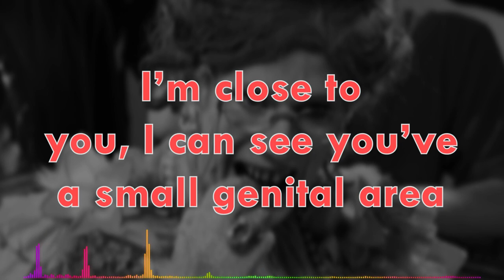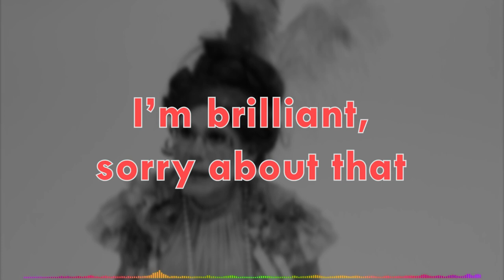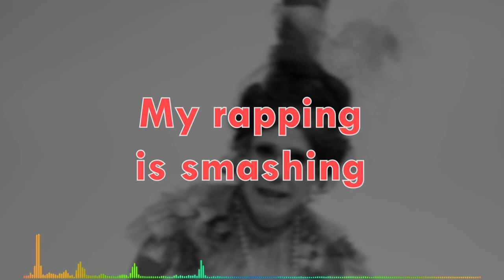Naff Switch lyric video - Ida Barr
Ida Barr raps in Polari

The theatrical / queer language of Polari is used to do some toasting and boasting on the MIC, by the Artificial Hip Hop star, Ida Barr.

Commissioned by the British Library.  July 2019.

Lyrics and translation below:

Be you omi, polone or omi-palone
If you’re a man, a woman or gender fluid
Keep your lills and luppers off my metzas, no?
Keep your hands and fingers off my cash, alright?
From my riah to my plates, I’mma troll my bod
From my hair to my feet, I’m going to show off my figure
Scarper if you’re cod
Get lost if you’re a horrible person

Bang on the strillers
Play the piano with gusto
My rhymes are killers
My rhymes are very good
Shake your willets
Shake your breasts

I’m dolly in my drag
I look good in my outfit
Vada her dizzy ecaf
Look at that silly face

I got gelt
I’ve got cash
I got handbag
I’ve got cash
I’m in the glossies
I’m in the magazines
They heart my lallies
They like my legs
You’re on national hangbag, I’m got measure in my shushbag
You’re on the dole, I’ve got a lot of money
Them fruits and sharpys shush my style, see?
Both the queer subculture and the police steal my style
I’m ajax, you’ve a bijou basket
I’m close to you, I can see you’ve a small genital area
My talents God-given, and you can’t grasp it
My talent comes from God, hands off
Grasp it
Touch my talent.
Naff switch.
Nasty wig

If you’re male, female, or of a different gender
Keep your mitts and digits off my cash
From top to toe, I look amazing
Please go away if you’re not very nice

Buonna notte, not today
Goodnight, not today
Cackle orff and buvare
Go and have a laugh and a drink
Sling your hook, Dilly boy
Get lost, homosexual sex worker
Your corybungus is covered in fungus
Your bum is unpleasantly hairy
Wallop to my beats, feele omi
Dance to my rhythm, young man
Move to the beat, my son

Shush, nanti polari on the polari pipe
Be quiet, no more talking on the phone
Your bars are naff, wipe
Your rapping is rubbish, wipe
That smile off your ecaf
That smile off your face
Your rhymes are a crime
Your rapping is criminally bad
Ida’s thought is, orderly daughters
Ida’s thinking, where are the police?
Can’t take no more, need Lilly Law.
Can’t take any more, call the police!
Charper for a charpering omi
Search for the detectives!
Oh me oh my, you’re a manky clevie
Oh dear, you’re a nasty old female genital area
Nanti bold, you’re a disgrace
You’re not brave, you’re a disgrace
You need better oglefakes
You need stronger specs
Beats are nishta
Your beats are hopeless
Esong’s all wrong
Your nose is wonky
Troll!
Get lost!
My skyckle’s smashing – it’s from the dishy riah shusher
My wig is lovely – it’s from the handsome hairdresser
Your ends are teased by a meshingener scrimper
Your hair is done by a loony barber

Dance to my beats, yut

Mangaire in the khazi
Eat what you find in the lavatory
I’m bona dear, sorry
I’m brilliant, sorry about that
Stick that in your capello
Put that in your hat
And keep your screetch closed
And stop talking
Get your lallies in your kaffies
Get your legs into your trousers
Mince orff, the fact is
And get lost.  The fact is
Ida’s idea is you should scarper
Ida thinks you should sling your hook
You’re naff, your camp
You’re hopeless, and unfashionable
I’m fantabulosa.
I’m amazing!

[sung]
Mean what you say
Ta-ra-ra Boom-de-ay
Ta-ra-ra Boom-de-ay
Ta-ra-ra Boom-de-ay
Ta-ra-ra Boom-de-ay
Shake it, you won’t break it

However you identify with respect to gender
Keep your lills and luppers of my metzas, no?
Hands off my money
I look smashing from head to toe
If you’re vile, get lost

Play the piano with abandon
My rapping is smashing
Shake your willets
Move your chest area vigorously

I look lovely dressed like this
But look at that stupid face

I got gelt
I’m rich
I got handbag
I’m rich
I’m featured in the press
My legs are a particular feature
You’re claiming Universal Credit, whilst I’m wealthy
Both the queers and the legal profession want to look like me
I’m standing close to you, it appears you have a small reproductive member
My talent comes from above, hands off
Grasp it
Touch my talent
Naff switch
Nasty wig
Nuff bitch…..
I slayed you